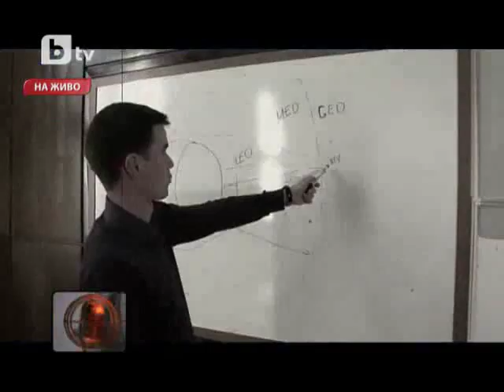Създателя на "Space Challenges 2010"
Представяне на създателя на "Space Challenges 2010" - Райчо Райчев. 09/05/2010 - bTV -  предаването на Росен Петров "Нека Говорят"